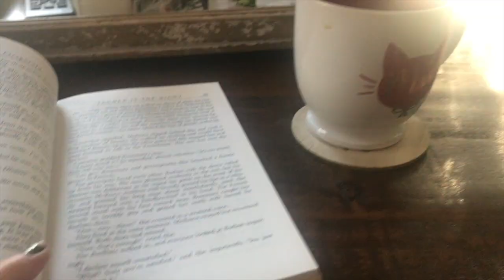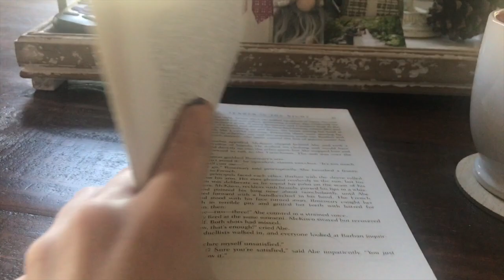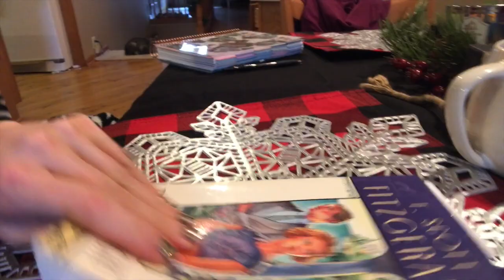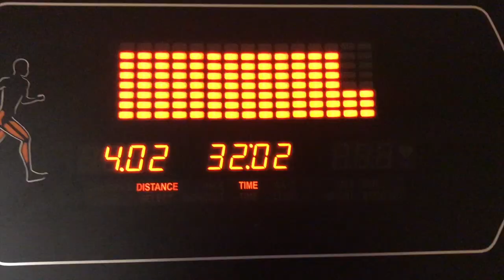Weekend Vlog - movies, running, cats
Welcome to our first Weekend vlog! Although not very exciting, it is what it is!